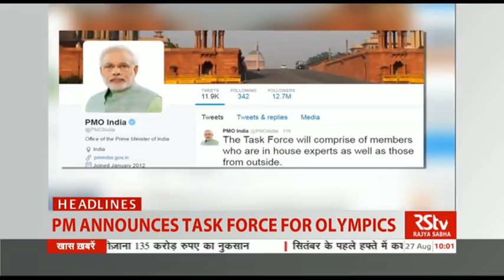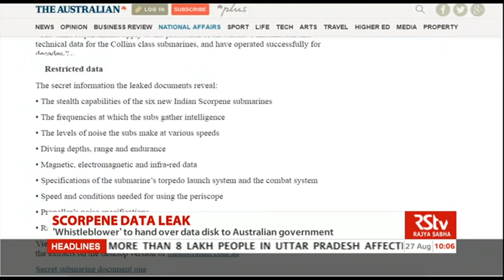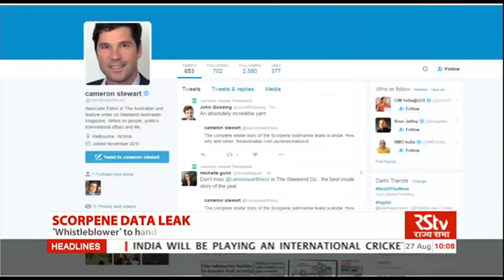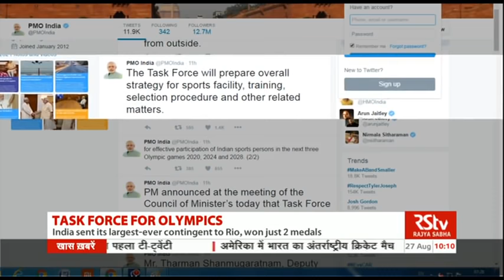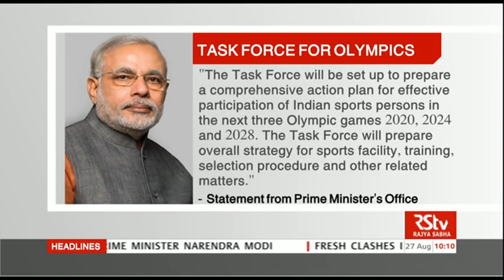English News Bulletin – Aug 27, 2016 (10 am)